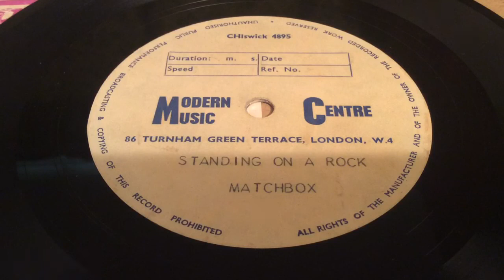MATCHBOX-standing on a rock UK MMC 7”acetate